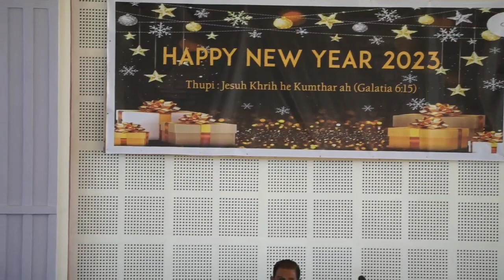Upa N Hmungkhar sermon || Kumthar zing